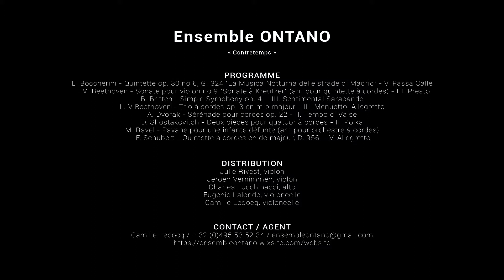ProPulse Classique 2020 : Teaser Ensemble ONTANO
Né de la rencontre entre la France, le Québec et la Belgique, l'ensemble Ontano fait ses premiers pas en 2017 au Conservatoire royal de Bruxelles, où il se perfectionne auprès du violoncelliste Francis Mourey.

En 2018, Ontano se produit au Festival Musiq’3 et remporte le 1er prix du concours « premières scènes », véritable tremplin musical. À la suite de ce prix, l’ensemble est réinvité, lors de l'édition 2019 du Festival, à interpréter le quintette à deux violoncelles de Franz Schubert, œuvre qui non seulement le révélera sur la scène musicale belge, mais donnera également envie à ses membres de continuer leurs parcours de chambristes ensemble. Également en 2019, Ontano a la chance de participer à un master class avec le quatuor Zemlinsky (CZ) lors de la troisième édition du Festival Ekho.

Ses membres étant à présent tous diplômés du Conservatoire royal de Bruxelles, l'ensemble poursuit son chemin en tant que quintette, tout en aspirant à devenir un ensemble « à géométrie variable » afin d'étendre son répertoire et de multiplier les rencontres.

Julie Rivest joue sur un violon Francesco Ruggeri c.1695 gracieusement prêté par Canimex Inc. (CA).
Distribution
Violon : Julie Rivest
Violon : Jeroen Vernimmen
Alto : Charles Lucchinacci
Violoncelle : Eugénie Lalonde
Violoncelle : Camille Ledocq

Contact programmateurs / agent
Camille Ledocq
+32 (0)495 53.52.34